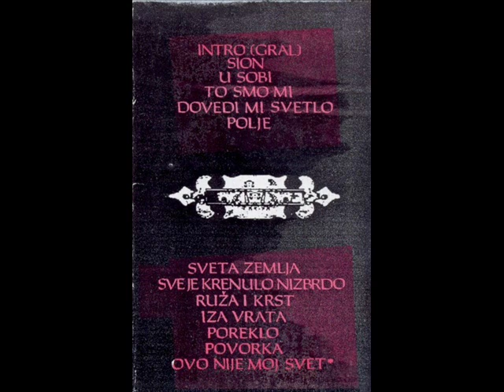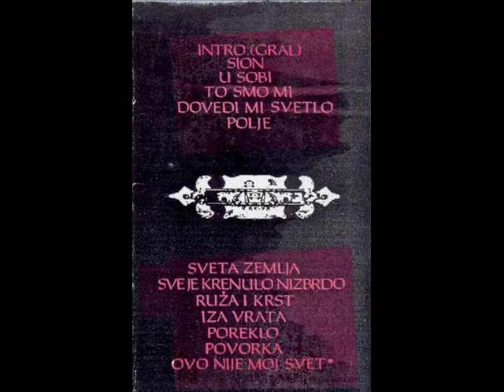Trivalia - Polje ( Serbia 80's Darkwave / Goth )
The band was formed during the summer of 1986 in Niš by vocalist Vladimir Žikić "Vlad-a-Mantis", also the songwriter as well as the rhythm machine sequencer, bass guitarist Boban Stojiljković "Bocko" and guitarist Srđan Jovanović "Điđa". The band was named after the old Serbian country Tribalia, situated in the Timok Valley during the reign of the House of Nemanjić. Starting with a lot of written material, during the following year, the band recorded their debut extended play We Always..., inspired lyrically by religion, mythology, secret societies and musically predominantly by movie soundtracks, and the popular post-punk and gothic rock acts such as Joy Division, The Sisters of Mercy, The Mission, The Cure and Fields of the Nephilim.[1] The album was released independently by the band themselves on compact cassette only. Beside the recorded material, on live appearances the band also performed cover versions of the bands they were citing as their influences.

Until 1989, the band had performed rarely due to Stojiljković's army obligations, and on his return, the band recorded new material featuring a combination of gothic rock, darkwave and industrial music with the elements of Byzantine music, independently released on the EP Pravoslavia (Orthodoxia), available on compact cassette, which was the case with most of their later releases. The album, featuring the songs "Popečenije" ("Ministry"), "Praviteljstvujušči sovjet serbski" ("The Ruling Council of Serbia") and "Pričeš" ("Thou Speakest"), did not include drum recordings, and the band instead used the Edic rhythm machine both on studio and live performances. The material was presented live in a form of a performance, featuring stage decorations, video and light effects. During the late 1989, Jovanović left the band, being replaced by Ivan Marković "Parsifal".